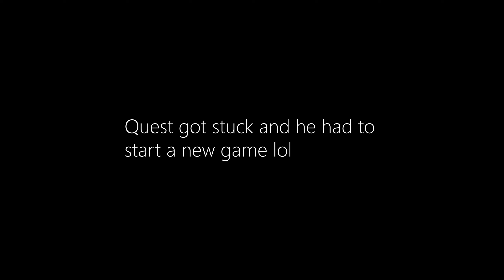Skyrim Multiplayer PVP - Werewolf vs. Vampire Lord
Paul and CJ are back in Skyrim Together: Reborn with some exciting new PVP!
Channel memberships are now active and any support given is always greatly appreciated. Benefits include extra content, special emojis, access to videos one day early and eventually, monthly members only streams.

Timestamps:
0:00 - Intro
1:24 - Obtaining Powers
5:51 - PVP Begins!!!
10:52 - Wrapping Up

Skyrim Default Dance by Grace Lim